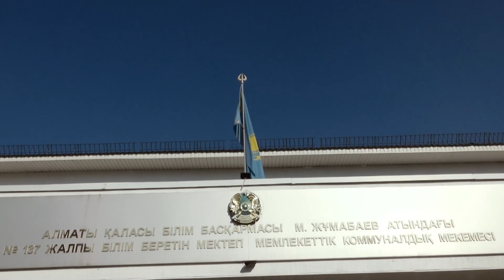ТОҚАЛҚҰЛДЫҢ ЖАҢА ӨМІРІ / KOREMIZ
ТОҚАЛҚҰЛДЫҢ ЖАҢА ӨМІРІ

Өзінен 16 жас үлкен азаматтың тоқалы боп тиіп, құлы боп күн кешкен Айгүл Жүзбаева естеріңізде ме?

Осыдан бір ай бұрын «Көреміз» тілшілері  жас келіншекті озбыр күйеу мен бәйбішенің құрсауынан алып шығып,  студияда жақындарымен қауыштырған еді. Эфирден соң кейіпкеріміздің тағдырына алаңдап, бостандықтағы Айгүлді көргісі келген көрерменде есеп болмады.

"Көреміз" бағдарламасы арнайы шығарылым әзірледі.

-Айгүлдің қазіргі жағдайы қалай?

-Жаңа өмірінде нендей өзгерістер орын алды?

-«Көреміз»  Айгүлге қандай тосынсый әзірледі?

Бүгін 19:00-де, «Еуразия» бірінші арнасынан, «Көремізді» жіберіп алмаңыздар.ӘЛЕУМЕТТІК  ЖЕЛІ📌